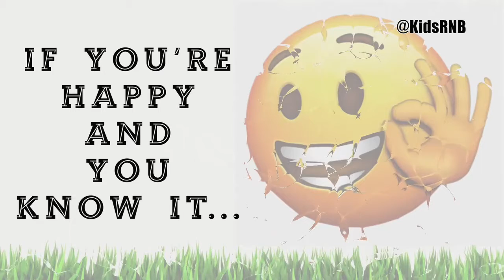Kids RNB - Music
A real R&B sound that will appeal to both kids and parents. Educational, fun and nostalgic. We appreciate your support and hope this brings some your to your kids lives...even if it's only for a moment. Streaming on all platforms.